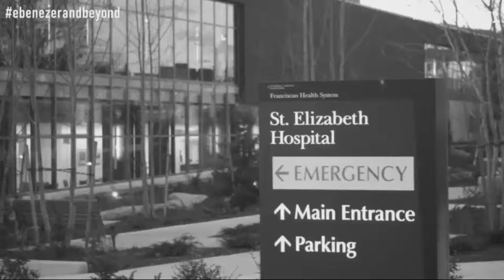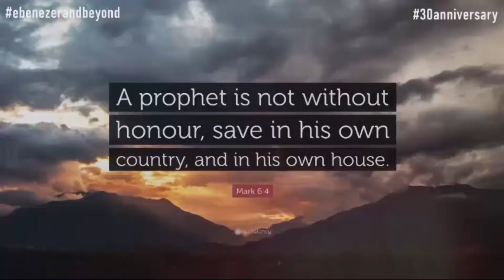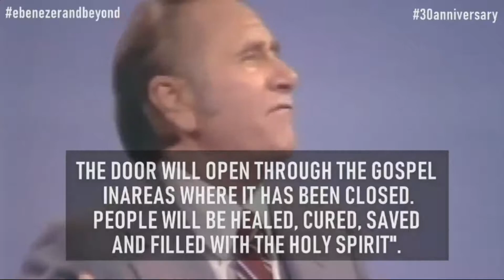Who Is In The Basket - Dr Seth Ablorh of Ghana and the Manna Mission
New Era Church
Dr. Clarence C. Moore, Lead Pastor
Guest Speaker: Dr. Seth Ablorh
Sunday, August 25, 2019 9a.m.